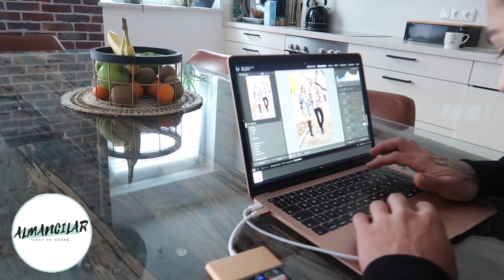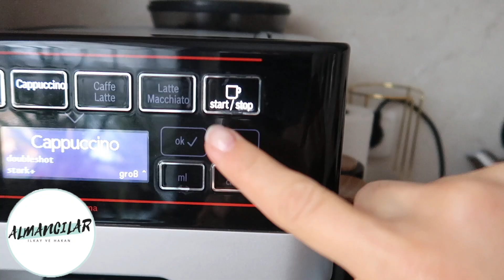ALMANYA'DA EV YENİLİYORUZ 👷‍♀️🛠 KARI KOCA FULL ÇALIŞIYORUZ🤩⎢ALMANCILAR